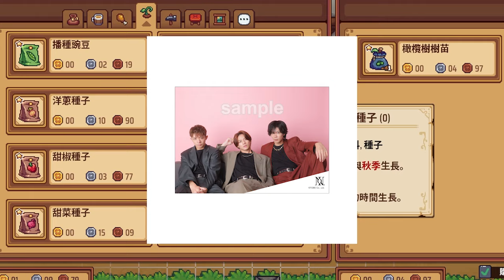【平野紫耀】2024年3月23日土曜日と3月24日日曜日には、数々のエキサイティングなイベントや放送が予定されています。この記事では、その情報と興味深い視点を紹介します。